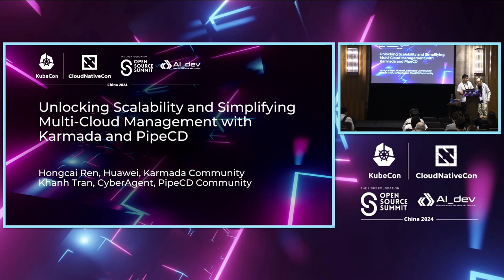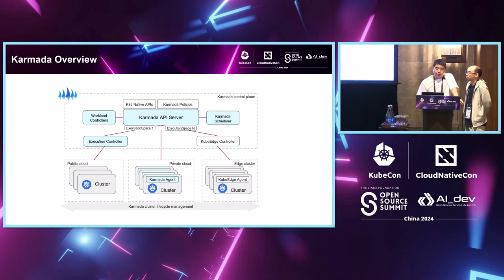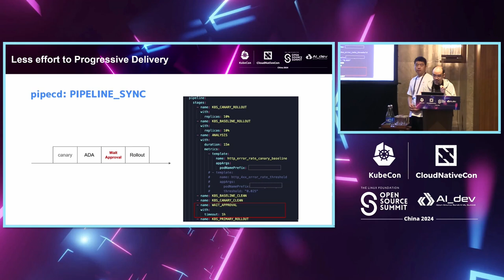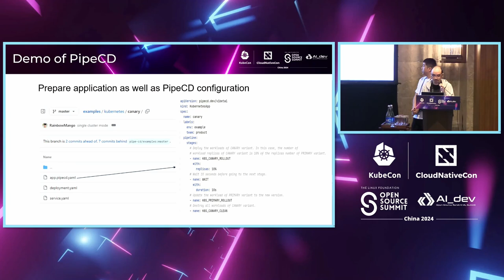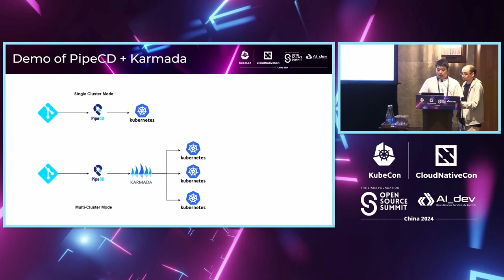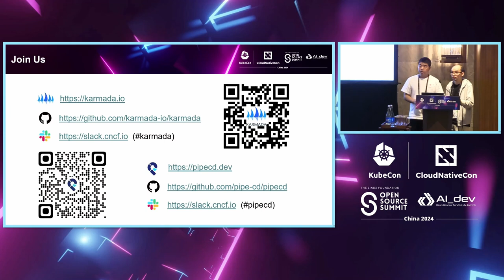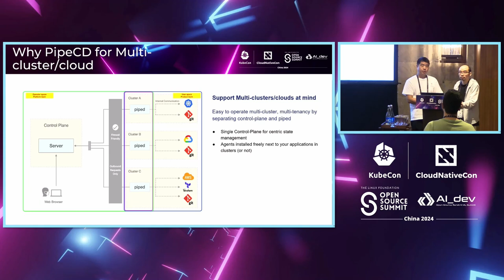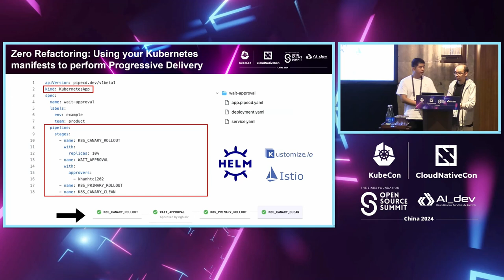Unlocking Scalability and Simplifying Multi-Cloud Management with Karma...- Khanh Tran & Hongcai Ren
Unlocking Scalability and Simplifying Multi-Cloud Management with Karmada and PipeCD | 使用Karmada和PipeCD解锁可扩展性并简化多云管理 - Khanh Tran, CyberAgent, Inc. & Hongcai Ren, Huawei

In the new AI coming age, it has become inevitable for any organizations to embrace the multi-cloud approach. Managing applications across multiple clouds can present various challenges, including resilience, performance, security, cost, and deployment management. How well did you prepare yourself and your services for that new coming age? This presentation will introduce Karmada and PipeCD, two powerful tools designed to support organizations in effectively addressing these challenges and achieving seamless multi-cloud management. Karmada is a multi-cloud container orchestration, while PipeCD is a multi-cloud continuous delivery solution. Both tools are built based on extensive experience in managing applications at scale across multiple clouds. We will delve into the key features and benefits of Karmada and PipeCD, and how they can simplify multi-cloud management. Together, we can unlock the true potential of multi-cloud systems and empower organizations to thrive in the era of AI.

在新的人工智能时代，任何组织都不可避免地需要采用多云方法。在多个云上管理应用程序可能会带来各种挑战，包括弹性、性能、安全性、成本和部署管理。您为新时代做好了多少准备？本次演讲将介绍Karmada和PipeCD，这两款强大的工具旨在支持组织有效应对这些挑战，实现无缝的多云管理。Karmada是一个多云容器编排工具，而PipeCD是一个多云持续交付解决方案。这两款工具都是基于在多个云上管理应用程序的丰富经验构建的。我们将深入探讨Karmada和PipeCD的关键特性和优势，以及它们如何简化多云管理。让我们一起释放多云系统的真正潜力，赋予组织在人工智能时代蓬勃发展的力量。